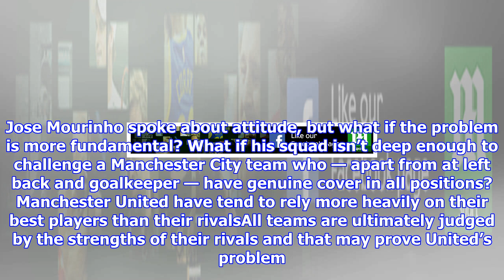Manchester united's current squad can't win the premier league title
Manchester United have a tendency to rely on their top stars more than others Deficiencies have emerged without the services of Paul Pogba and Eric Bailly Jose Mourinho has players that would not be coveted by other Big Six clubsBy Ian Ladyman for the Daily Mail Published 1735 EDT, 22 October 2017 Updated 1953 EDT, 22 October 2017 All teams rely on their best players but perhaps Manchester United do so more than some of their rivals. Take Paul Pogba and Eric Bailly out, for example, and deficiencies emerge. Modern football is a squad game, and United’s team on Saturday had some obvious holes in it. Jose Mourinho spoke about attitude, but what if the problem is more fundamental? What if his squad isn’t deep enough to challenge a Manchester City team who — apart from at left back and goalkeeper — have genuine cover in all positions? Manchester United have tend to rely more heavily on their best players than their rivalsAll teams are ultimately judged by the strengths of their rivals and ...